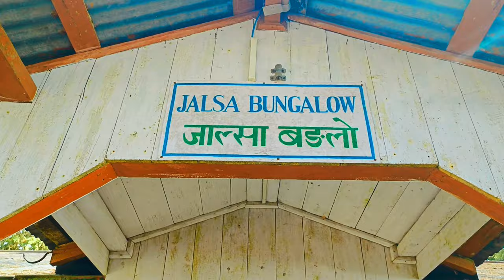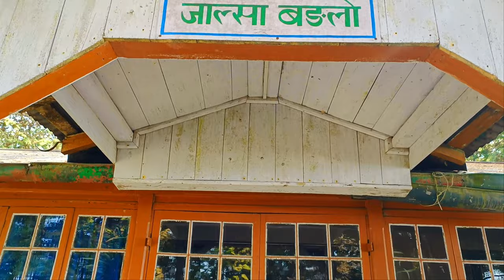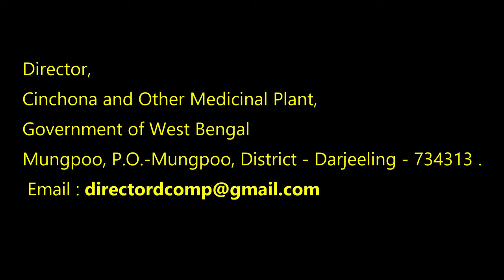Jalsa Bungalow Kalimpong | Jalsa Bungalow Booking | Jalsa Bunglow Tree House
Jalsa Bunglow has been craeted by British. British planted the Cinchona tree around Kalimpong and Darejelling. During that time, they set up this Jalsa Bunglow.
. Now Jalsa Bunglow is under Directorate of Cinchona and Other Medicinal Plant (DCOMP) . Booking details for Jalsa Bunglow has been kept under video.